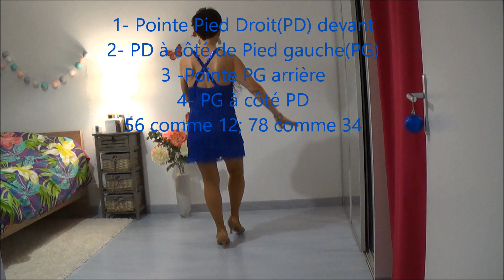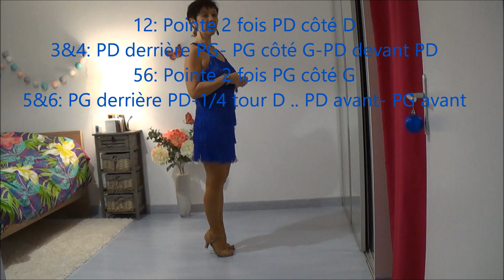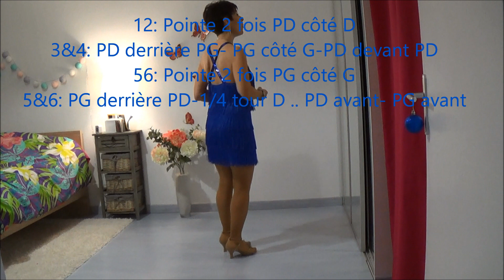Apprendre le Charleston (Teach Charleston in French)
Nom de la chorégraphie:"Charleston Tap" ou" Cowboy Charleston"
Chorégraphes: Jeanette Hall & Tonya MILLER
16 temps- 4 murs
A danser sur tout type de musique de Charleston
Pour voir la Démonstration en musique , je vous invite à aller voir l'autre vidéo "Cowboy Charleston (Démo)-Charleston Tap-Line Dance"
Pour la fiche de pas, je me ferais une joie de vous la procurer, il suffit de me contacter par mail
Vive la Danse!
Carine (France)